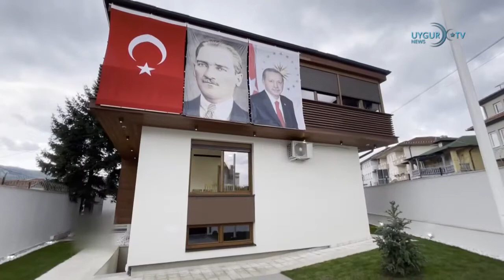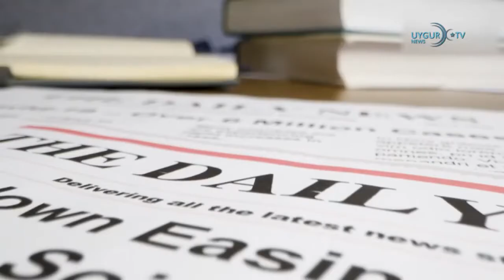02 09 2021 Zahl wetterbedingter Katastrophen steigt rasant